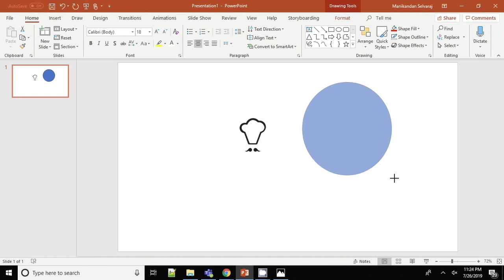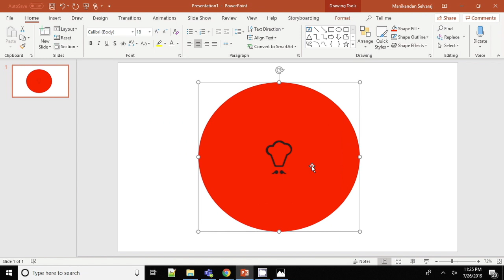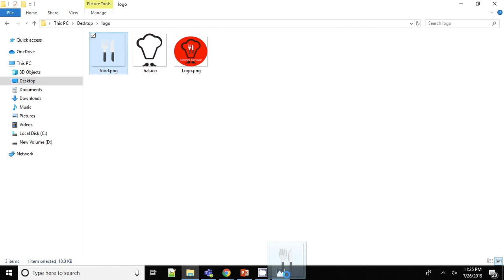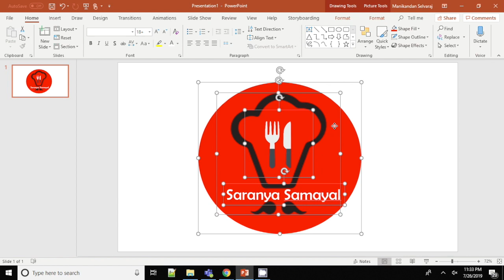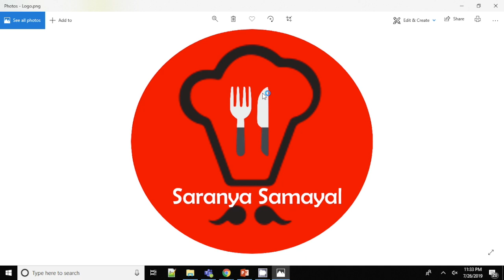How to Create a logo in Tamil in windows | Logo Create பண்ணறது இவ்வளவு Easy ah by Saranya Samayal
How to Create a logo in Tamil in windows using PowerPoint. On this video we describe how to create channel logo using windows machine with help of powerPoint explain step by step